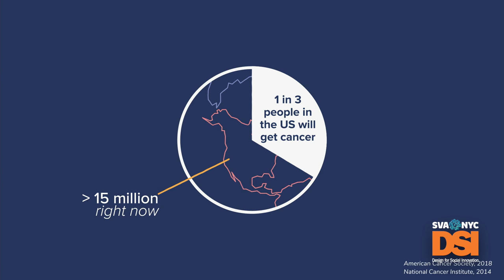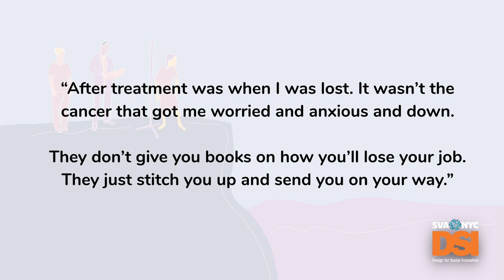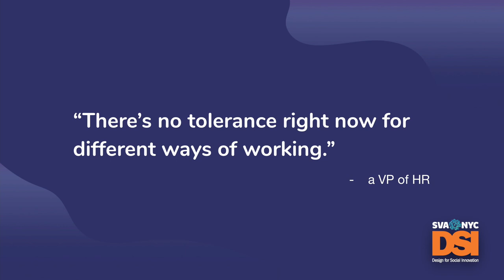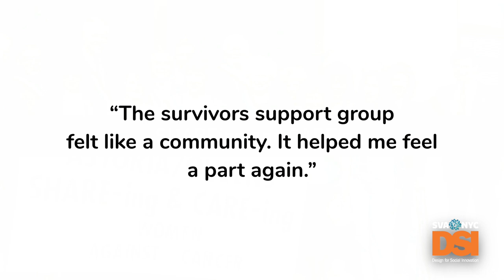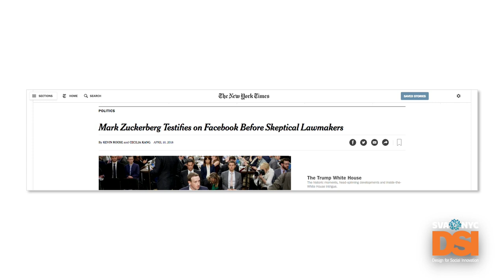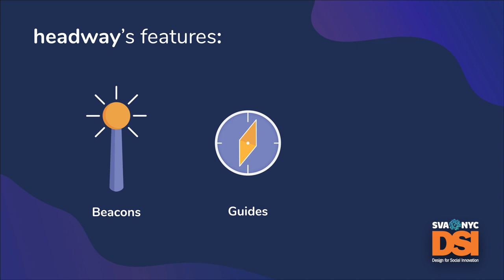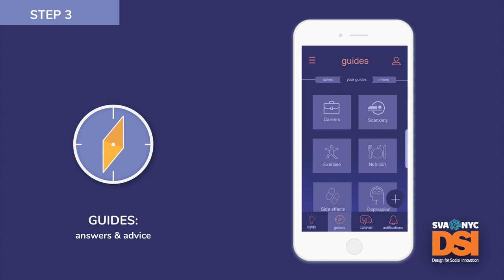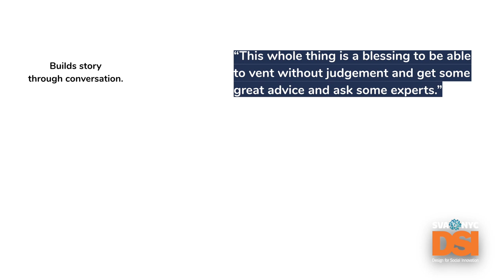"Headway: A Survivors’ Guide To Survivorship" - Stephen Morrison, Hrudaya Veena Yanamandala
MFA Design for Social Innovation at the School of Visual Arts